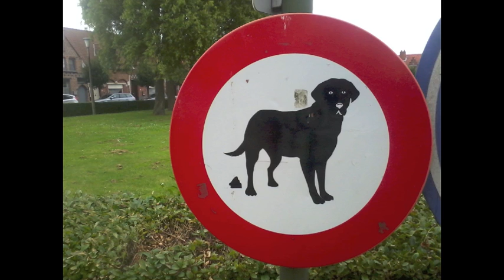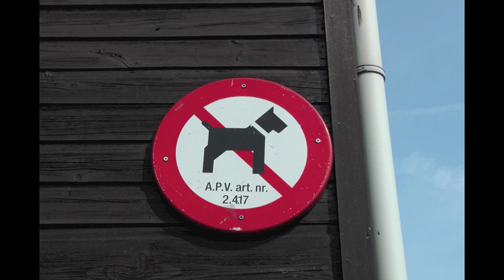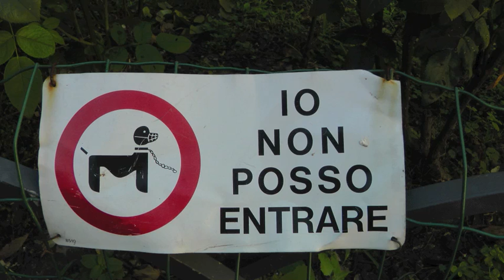TAGCTCG (Hondenpoep-DNA)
In Bemmel is er serieus vergaderd over een dertig pagina's dik raadsvoorstel om een DNA database aan te leggen van de lokale honden. Om vervolgens bij illigaal poepen op straat het DNA te traceren in de drol en dan de eigenaar te beboeten. Het is 2013.